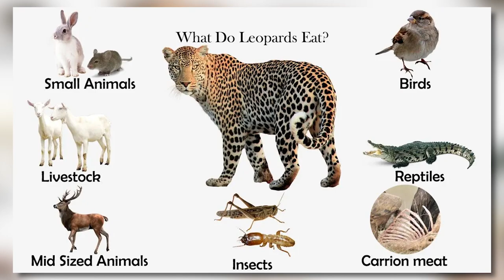How The Hadzabe Tribe Survived This Leopard Attack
Just imagine a deadly encounter between the Hadzabe tribe and a dangerous leopard. With their lives on the line, the tribe members must rely on their ancient wisdom and unmatched skills to outsmart the predator. In this gripping tale of survival, we unravel the extraordinary tactics employed by the Hadzabe tribe to emerge victorious. Leopards are fascinating and powerful creatures that inhabit various parts of Africa. They belong to the big cat family and are known for their agility, camouflage, and solitary nature. With their sleek bodies and beautiful spotted coats, leopards are among the most iconic animals found in the African wilderness. African leopards are primarily found in sub-Saharan Africa, although their range also extends to other regions. They are incredibly adaptable and able to survive in various habitats, including grasslands, forests, mountains, and even deserts. Leopards are highly skilled climbers and are often spotted resting in the branches of trees during the day. These trees are their vantage points, offering safety and a good view of the surrounding area.